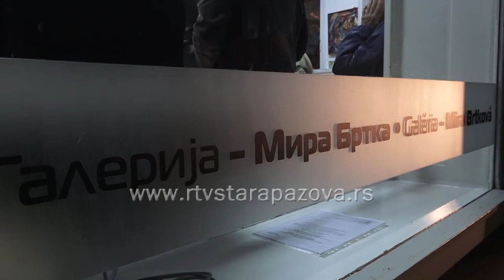Kulturni informator za novembar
Novembarski informator donosi nam brojna kulturna dešavanja. Na repertoaru će se nači likovne izložbe, pozorišne predstave i muzičke večeri.